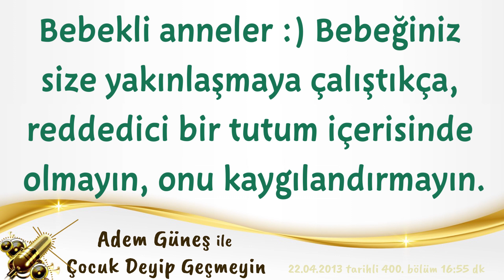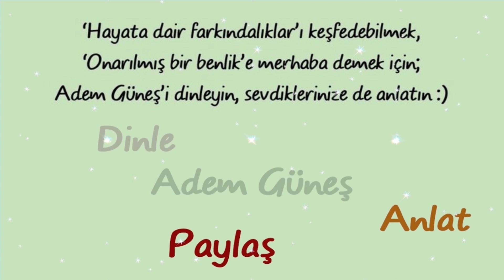Bebeğiniz size yakınlaşmaya çalıştıkça reddedici bir tutum içerisinde olmayın, kaygılandırmayın :)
NOT:
(Sibel😊)